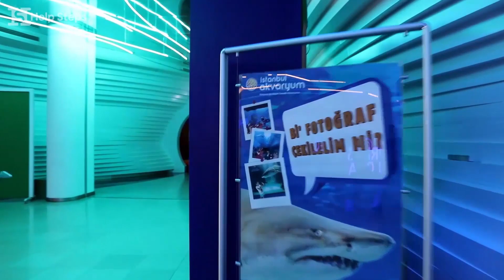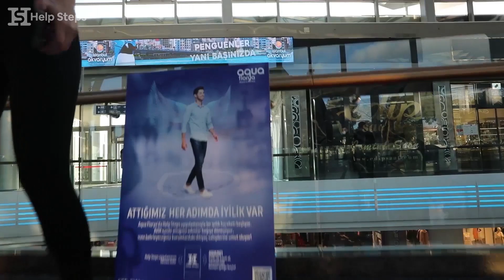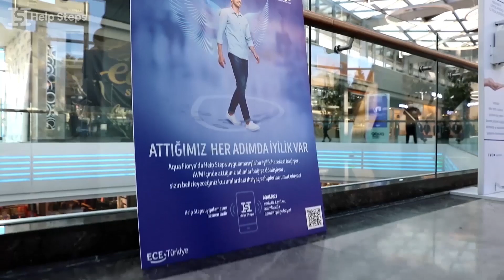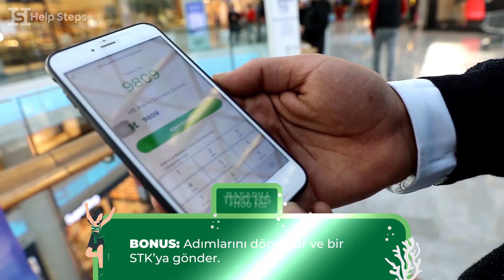Help Steps Challenge | Aqua Florya AVM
Aqua Florya AVM içinde Help Steps ile iyilik için yarışıldı!🚶🏻‍♀️🏃🏽‍♀️

Düzenlenen challenge'da AVM'de bulunan 2 kişi verilen görevleri yapıp ödül kazanmaya çalıştı. Her görevin adım ödülü vardı ve görevler boyunca atılan adımlar da bu ödüllerin üzerine eklenerek kazanan kişi belirlenmiş oldu 🏆